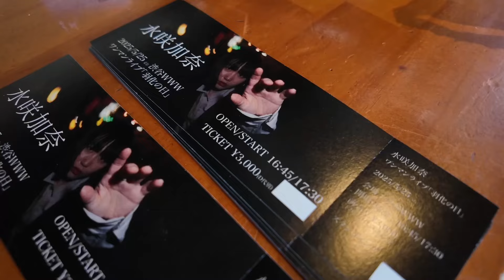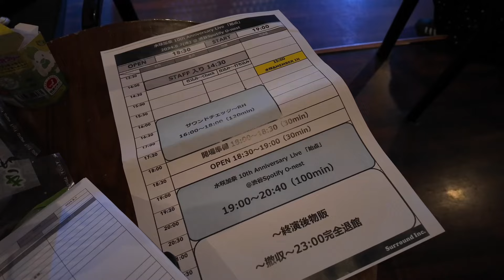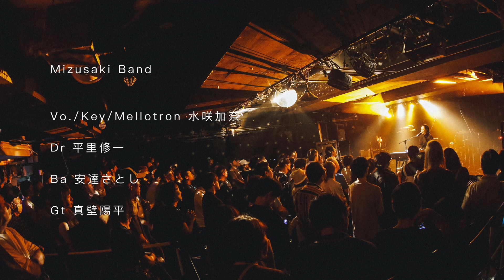【舞台裏】2024.8.7 水咲加奈10th Anniversary Live『始点』Behind the scenes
10周年ワンマンライブ『始点』ご来場ありがとうございました。またライブで会いましょう。今回来れなかった方は、次こそ会いましょう！

次回ライブ

2025.2.6
水咲加奈presents
「We Love FUKUI」

チケット現在一枚ずつ郵送販売中しております